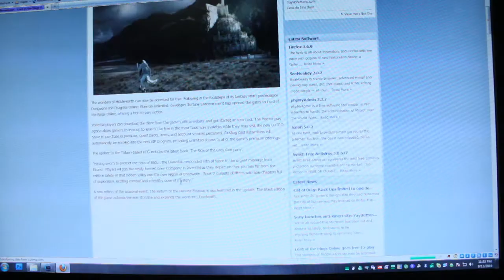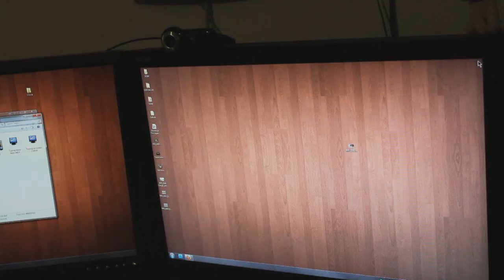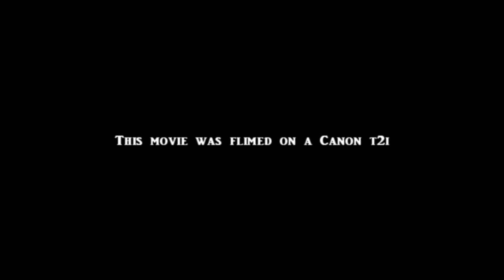14,000 Posts - The Movie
On the advent of warwagon reaching 14,000 posts, his older self-arrives from the year 2070 to help celebrate.